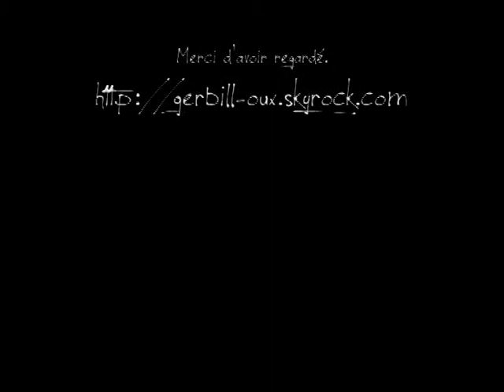Gerbill'oux World Cup 2.avi